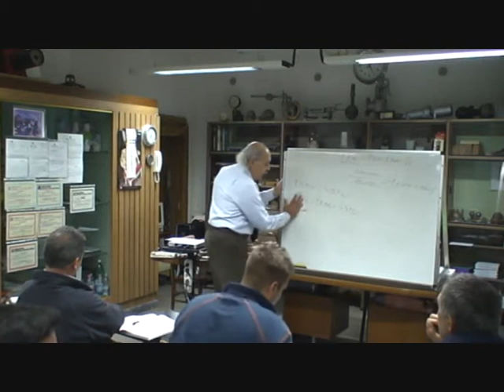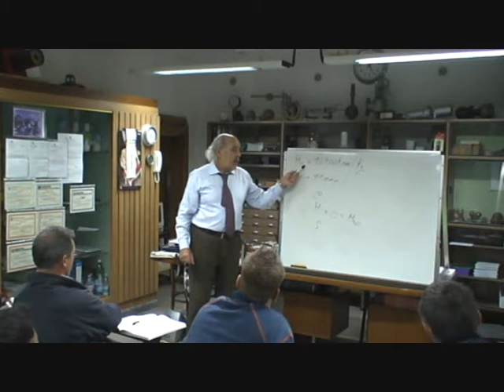Patentino Conduzione Impianti Termici - Lezione 10 - Parte 4/6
Videolezioni per la conduzione di impianti termici, patentino di secondo grado.